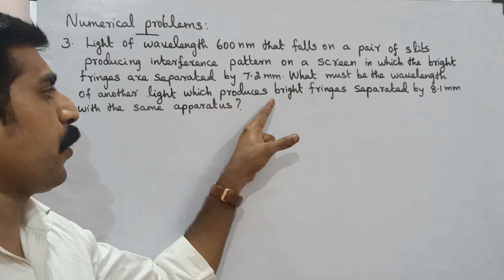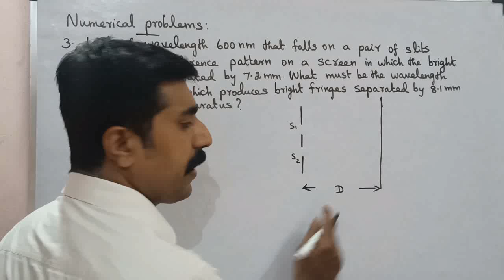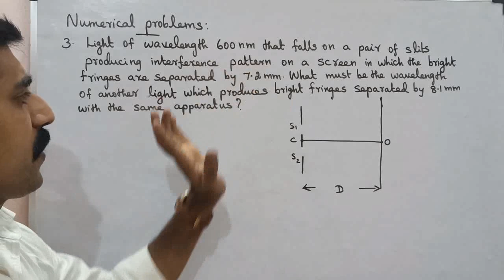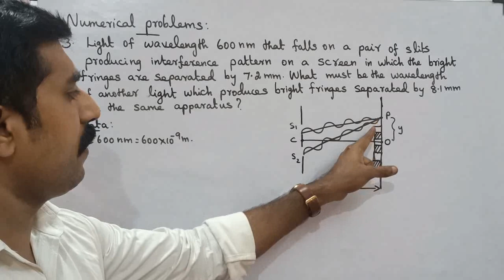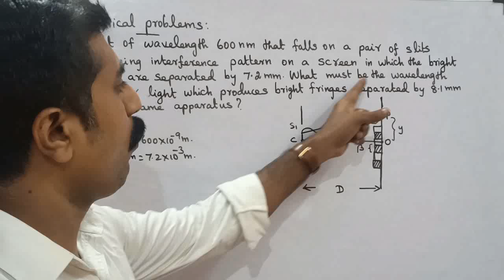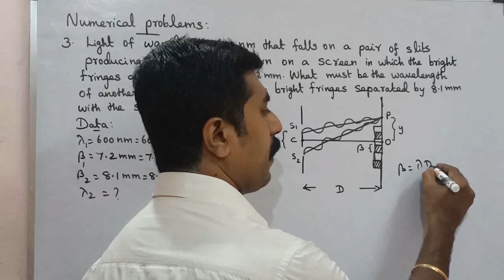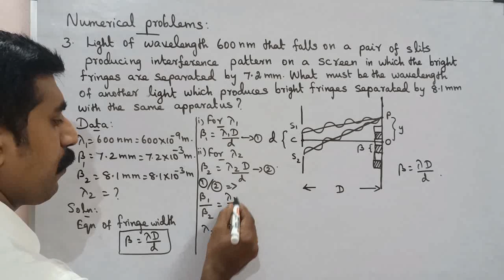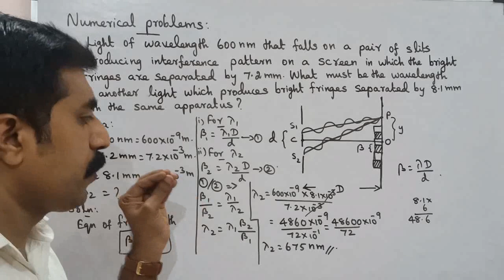Numerical problem 3 || Book back||wave optics||Unit 7||12 Physics ||Tamil||sky physics